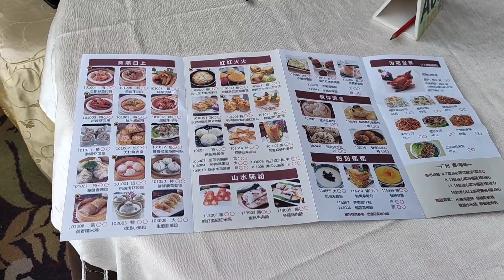广州等你来喝茶